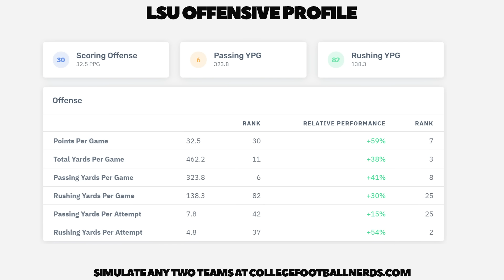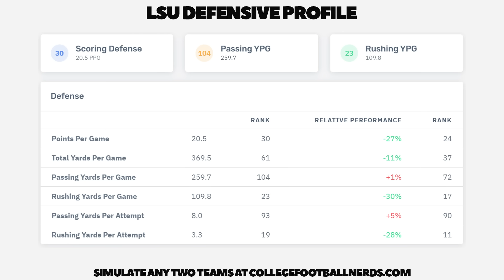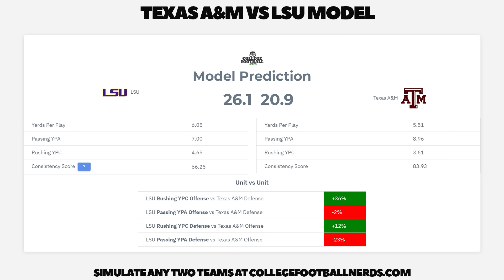Texas A&M vs LSU Preview, Prediction, & Computer Model - College Football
LSU and Texas A&M are both entering this game with a ton of momentum. Who has the advantages and whose results are just a reflection of a schedule weakness? Will Conner Weigman revert back to pre-injury form? Can Garrett Nussmeier step up vs an improving Tiger defense?